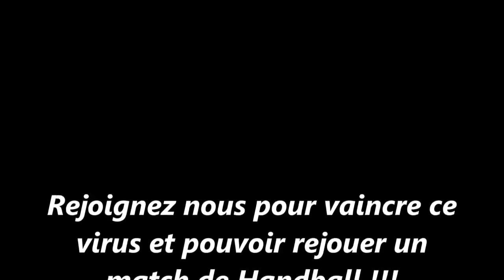LOCMARIA COMBAT LE CORONA # 19 MOINS DE 9 EQUIPE BLEUE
Le club de Locmaria Handball se mobilise contre le coronavirus avec cette mini série réalisée par les licenciés du club. 19è jour de confinement, avec nos moins de 9 !!